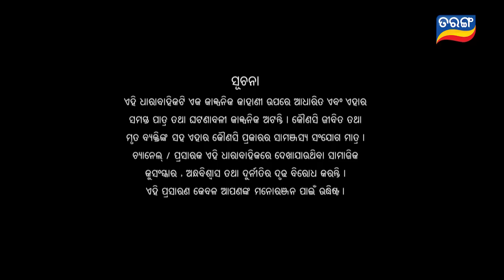Tarini Akhira Tara | Full Ep 1565 | 3rd March 2023 | Odia Serial – TarangTV